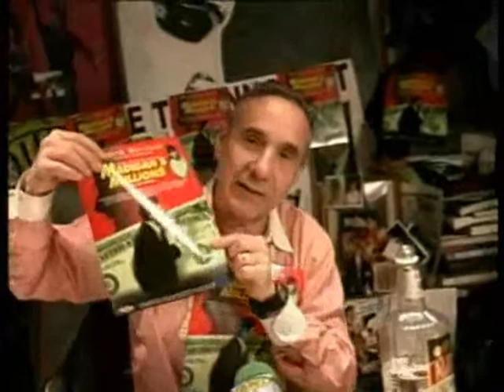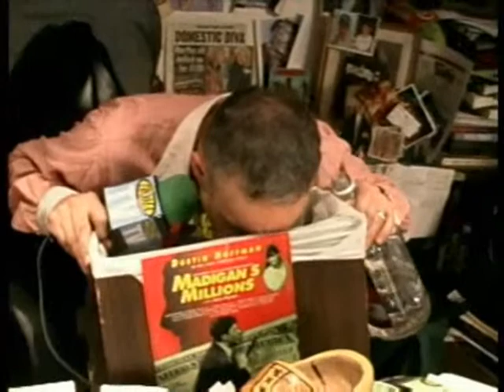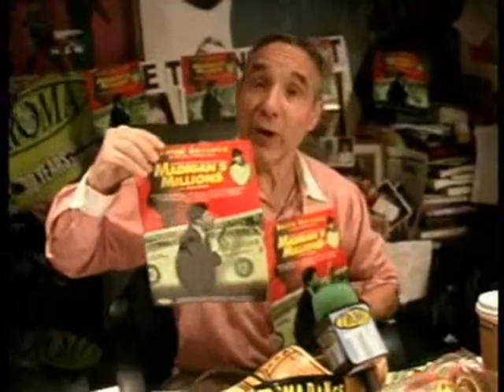Madigan's Millions Opening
Creator of the cult horror film "The Toxic Avenger", Lloyd Kaufman introduces the 1967 movie Madigan's Millions.